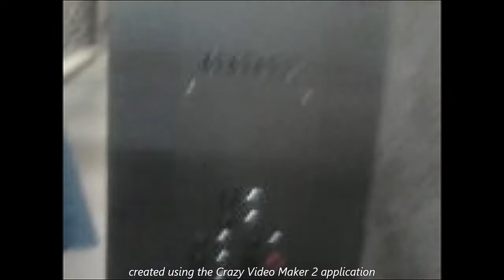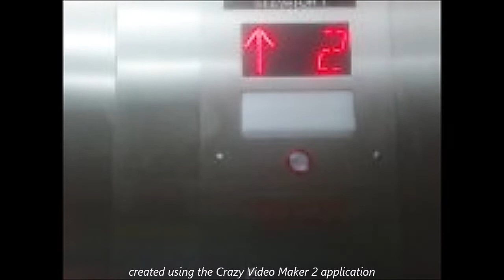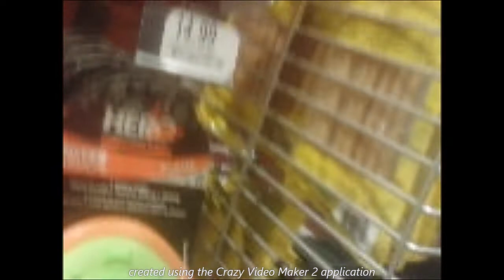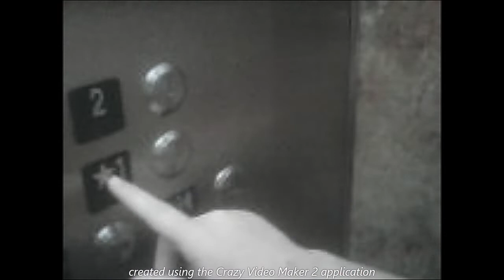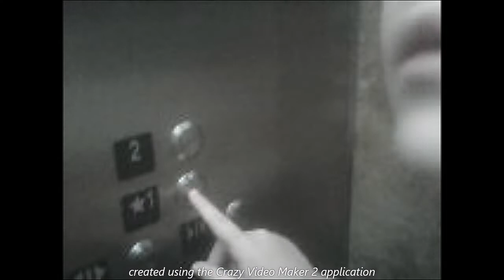Bass Pro Shop